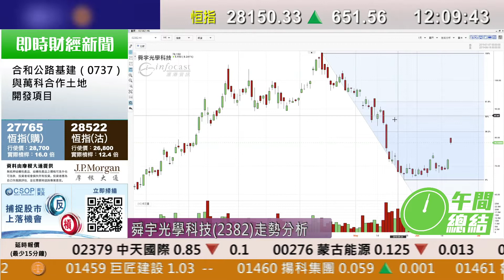耀才財經台 午間總結 孔穎雯 譚智樂－恒指半日飆651點重上兩萬八關 舜宇(2382)、內券股領漲